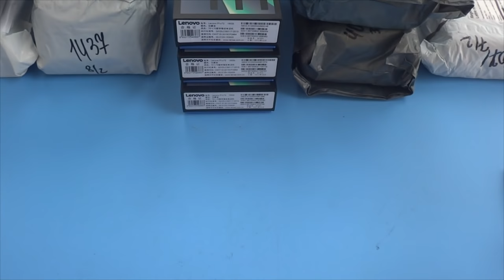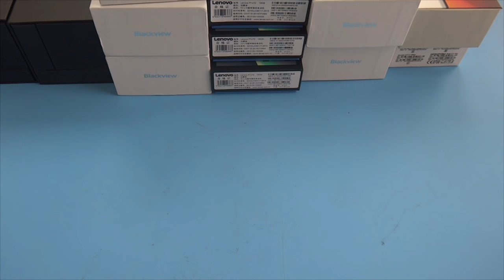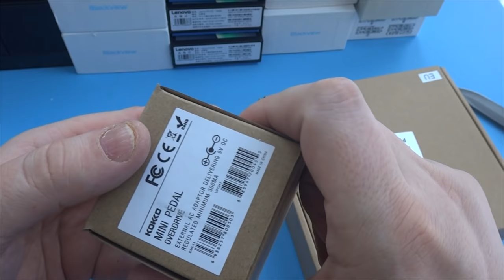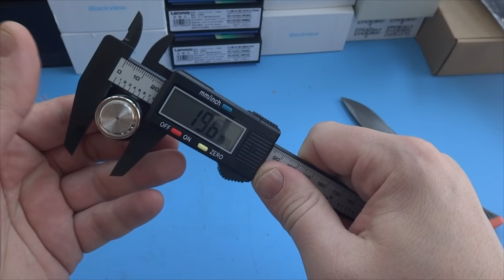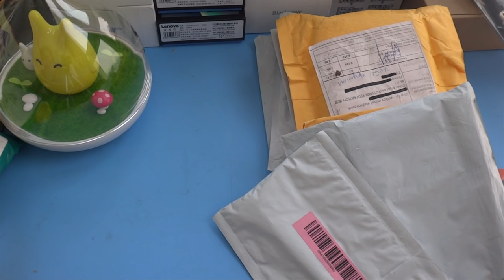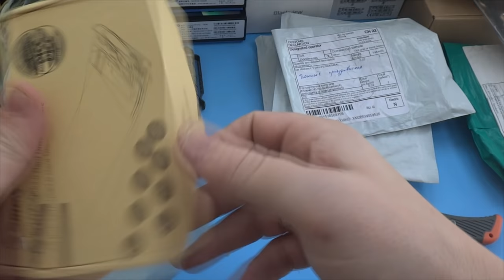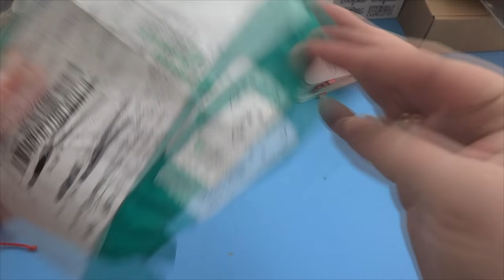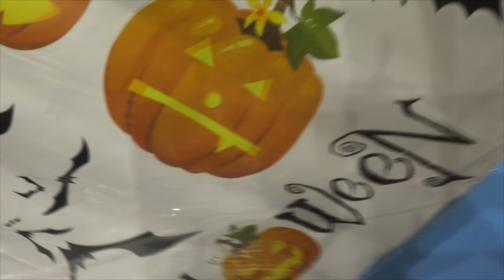Распаковка с AliExpress Unboxing четвертая в феврале 2017 (РАЗНООБРАЗНАЯ РАСПАКОВКА)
В данном видео принимали участие следующие товары:
➤ Lenovo vibe P1